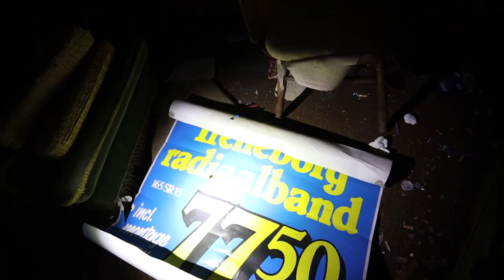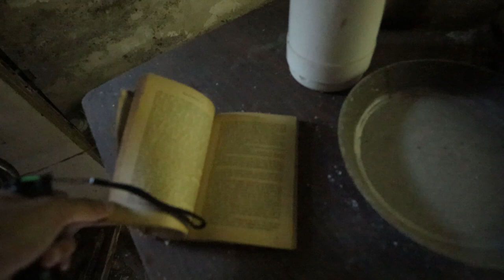[VLG56] Verlaten huis - Met een oud en nieuwe gedeelte (Huize Naald en Draad)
Dit keer bezoeken wij een verlaten huis.
Het huis heeft een oud gedeelte waar echt veel decay te zien valt en het andere gedeelte lijkt gloednieuw.
Ben je benieuwd hoe dat eruit ziet?

Bekijk dan nu het avontuur van deze locatie🎬